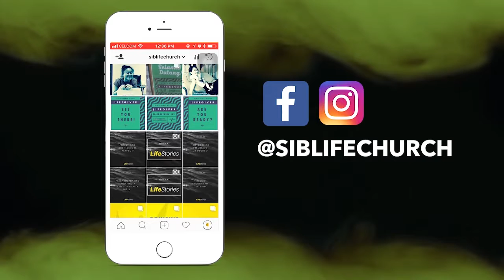December 31st, 2017 | LifeUpdates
LifeUpdates is a church weekly announcements video for SIBLife Church, Malaysia. Announcements include: First Timer, Friday Night Encounter, Vision Sunday, T-shirt SIBLife, Parking Token, Social Media Shoutout.